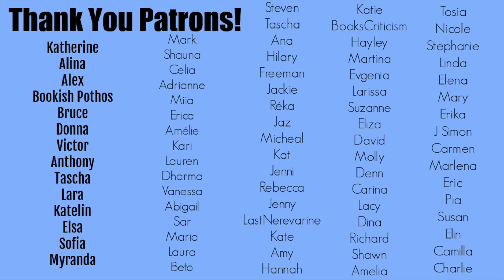This is the year I actually start finishing series... || Reading Challenge 2022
Hey Booktube! 2021 is almost over which means it's time to start planning my reading challenges for 2022! Will this year be the year when I finally catch up/finish book series?

_____ Book Series Mentioned _____

Mistborn by Brandon Sanderson

First Law by Joe Abercrombie

The Green Bone Saga by Fonda Lee

Millennium by Stieg Larsson

Monk & Robot by Becky Chambers

Between Earth and Sky by Rebecca Roanhorse

The Arc of a Scythe by Neal Shusterman

The Magicians by Lev Grossman

The Burning by Evan Winter